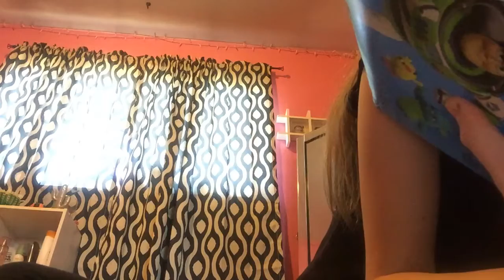Kroger coupon haul